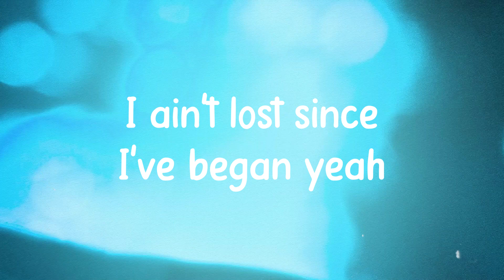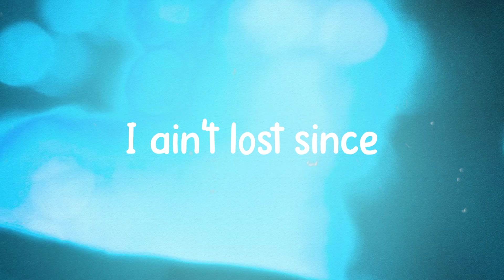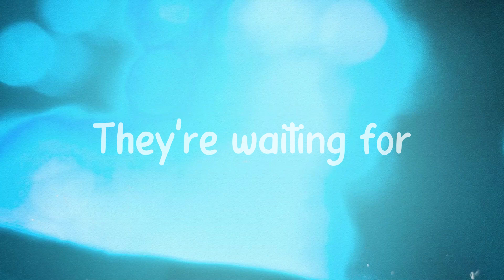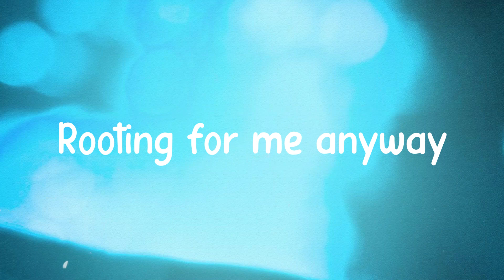INDUSTRY BABY - Lil Nas X, Jack Harlow [Lyric Video] 🍦